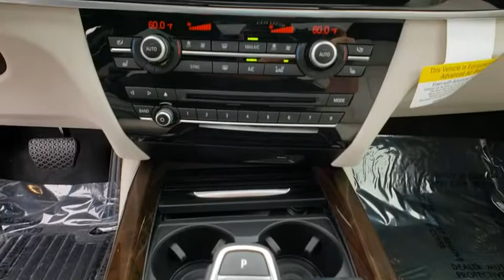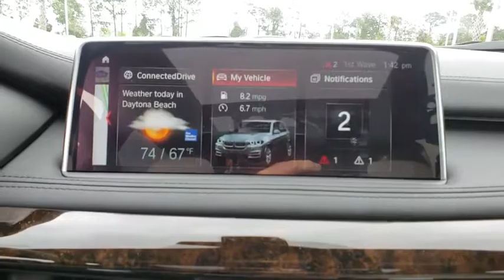2018 BMW X5 Daytona, Palm Coast, Port Orange, Ormond Beach, FL J0Y06032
1050 N Tomoka Farms Rd

Sunroof, NAV, Heated Seats, Power Liftgate, Turbo, All Wheel Drive, Onboard Communications System, Alloy Wheels, HEATED REAR SEATS, harman/kardon SURROUND SOUND SYSTEM, MULTI-CONTOUR SEATS. EPA 24 MPG Hwy/18 MPG City! CLICK NOW!KEY FEATURES INCLUDEOnboard Communications System, Navigation, All Wheel Drive, Power Liftgate, Heated Driver Seat. Rear Spoiler, Privacy Glass, Child Safety Locks, Electronic Stability Control, Heated Mirrors.OPTION PACKAGESEXECUTIVE PACKAGE Automatic High Beams, Soft-Close Automatic Doors, Surround View Cameras, Parking Assistant, Adaptive Full LED Lights, Dynamic Digital Instrument Cluster, DRIVING ASSISTANCE PACKAGE Speed Limit Information, Head-Up Display, Active Driving Assistant, lane departure warning, forward collision warning, pedestrian warning and city collision mitigation, Active Blind Spot Detection, Lane Departure Warning, MULTI-CONTOUR SEATS 20-way power, 10-way power seat functions, additional power adjustment functions for shoulder and thigh support, backrest width and lumbar support (contour and position) and 2-way manual lateral adjustment for comfort headrest, DRIVING ASSISTANCE PLUS PACKAGE ACC Stop & Go + Active Driving Assistant, Extended Collision Mitigation, PREMIUM PACKAGE 4-Zone Automatic Climate Control, SiriusXM Satellite Radio w/1 Year All Access, Comfort Access Keyless Entry, harman/kardon SURROUND SOUND SYSTEM, WIRELESS CHARGING Enhanced USB & Bluetooth (ZEB), WiFi Hotspot, HEATED REAR SEATS, TRANSMISSION: SPORT AUTOMATIC (STD). BMW xDrive35i with Dark Graphite Metallic exterior and Ivory White/Blk Nappa Leather interior features a Straight 6 Cylinder Engine with 300 HP at 5800 RPM*.EXPERTS REPORTGreat Gas Mileage: 24 MPG Hwy.Horsepower calculations based on trim engine configuration. Fuel economy calculations based on original manufacturer data for trim engine configuration. Please confirm the accuracy of the included equipment by calling us prior to purchase.
DRIVING ASSISTANCE PLUS PACKAGE  -inc: ACC Stop & Go + Active Driving Assistant  Extended Collision Mitigation,HEATED REAR SEATS,REAR COMFORT SEATS W/BACKREST ANGLE  -inc: fore/aft adjustments,WIRELESS CHARGING  -inc: Enhanced USB & Bluetooth (ZEB)  WiFi Hotspot,DARK GRAPHITE METALLIC,PREMIUM PACKAGE  -inc: 4-Zone Automatic Climate Control  SiriusXM Satellite Radio w/1 Year All Access  Comfort Access Keyless Entry,IVORY WHITE INTERIOR DESIGN PACKAGE  -inc: Black Nappa leather dashboard w/contrast stitching  Interior Design Package,MULTI-CONTOUR SEATS  -inc: 20-way power  10-way power seat functions  additional power adjustment functions for shoulder and thigh support  backrest width and lumbar support (contour and position) and 2-way manual lateral adjustment for comfort headrest,EXECUTIVE PACKAGE  -inc: Automatic High Beams  Soft-Close Automatic Doors  Surround View Cameras  Parking Assistant  Adaptive Full LED Lights  Dynamic Digital Instrument Cluster,HARMAN/KARDON SURROUND SOUND SYSTEM,DRIVING ASSISTANCE PACKAGE  -inc: Speed Limit Information  Head-Up Display  Active Driving Assistant  lane departure warning  forward collision warning  pedestrian warning and city collision mitigation  Active Blind Spot Detection  Lane Departure Warning,Turbocharged,All Wheel Drive,Power Steering,ABS,4-Wheel Disc Brakes,Brake Assist,Aluminum Wheels,Tires - Front Performance,Tires - Rear Performance,Sun/Moonroof,Generic Sun/Moonroof,Dual Moonroof,Heated Mirrors,Power Mirror(s),Integrated Turn Signal Mirrors,Power Folding Mirrors,Rear Defrost,Privacy Glass,Intermittent